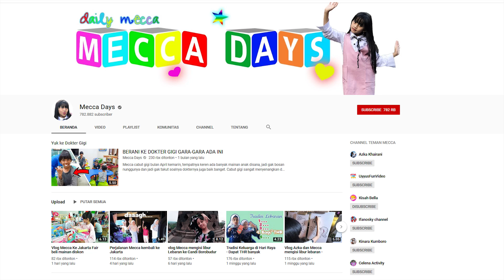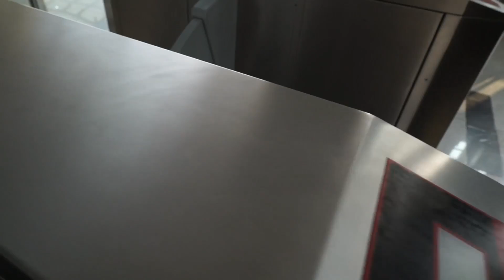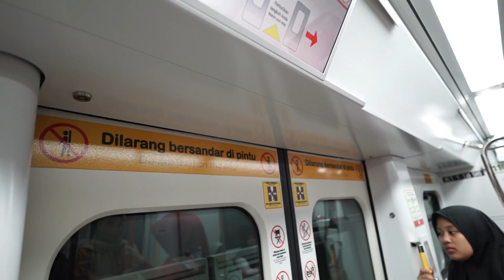Naik LRT pertama di Jakarta seperti naik mobil baru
LRT pertama di Jakarta resmi dibuka, saat Mecca coba naik masih gratis. Enak banget naik LRT cepat banget sampainya dan gak kerasa. Ini dia pengalaman Mecca naik LRT bersama keluarga pergi ke Mall Kelapa Gading. SElamat menyaksikan